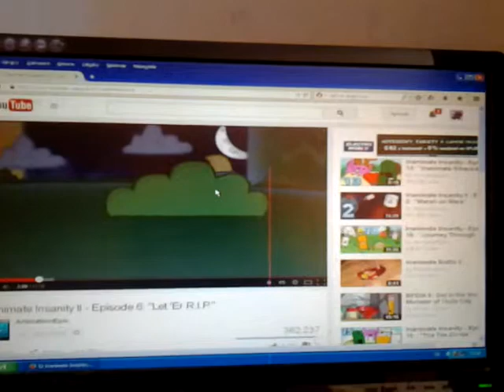inanimate insanity marathon